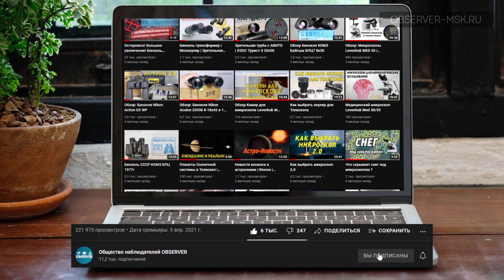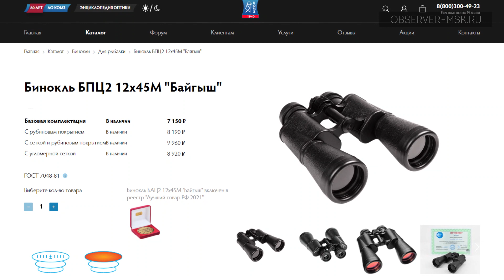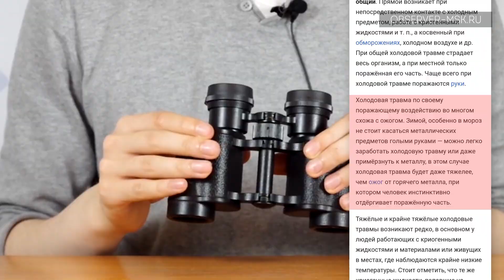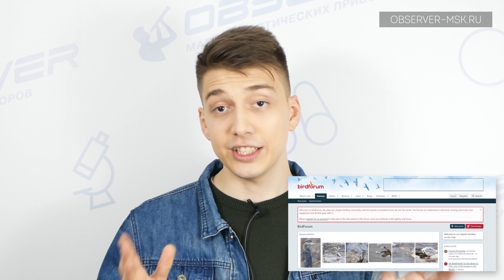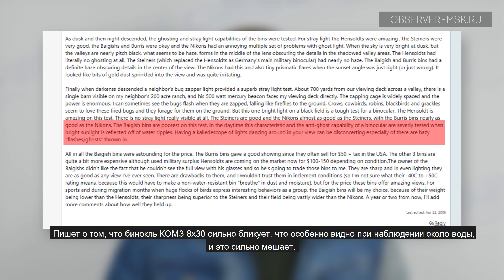Мифы и заблуждения о биноклях КОМЗ | ГОСТовский BaK-4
В видео мы поговорим о мифах и заблуждениях касательно оптических приборов и что такое ГОСТовский Bak-4 (биноклей, монокуляров, зрительных труб) КОМЗ. Правда ли они имеют ГОСТовские призмы? Почему некоторые пользователи считают, что это идеальные бинокли? Бинокли КОМЗ ценятся на Западе? Ответы вы найдете в видео!

Мы работаем Пн-Вс с 10:00 до 22:00
📞 Телефоны:

Тайм Код
0:00 Мифы и заблуждения о биноклях КОМЗ
0:16 Что в видео?
2:19 ГОСТовские призмы
3:46 Китайские бинокли
4:46 Отзывы о КОМЗ
5:10 Недостатки биноклей КОМЗ
6:27 Ассортимент продукции КОМЗ
7:22 Популярность КОМЗ за рубежом